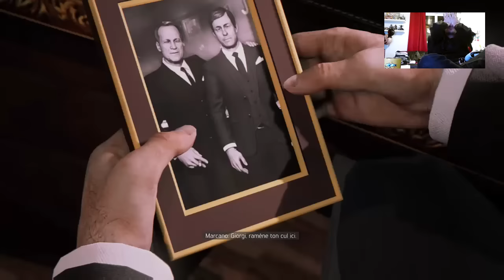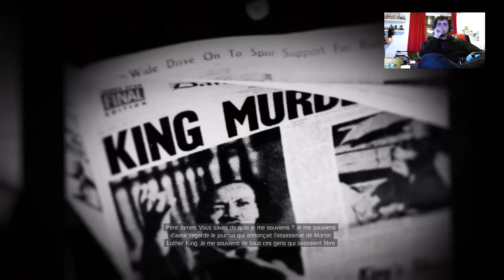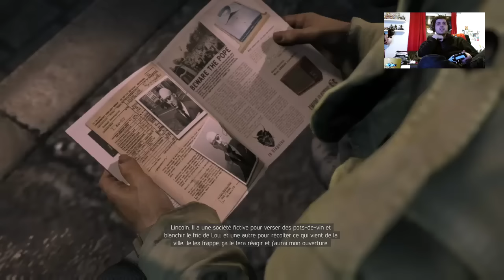Mafia 3 - #14 Une mission magistrale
Enfin une mission magnifique qui ma foutu des frissons. ENFIN !!!